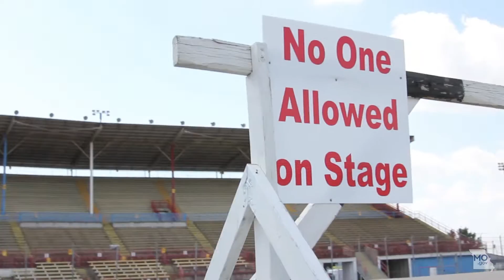Gearing up for the 2013 Missouri State Fair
Come out to the Missouri State Fair! The fair runs Aug. 8-18 in Sedalia, Mo.